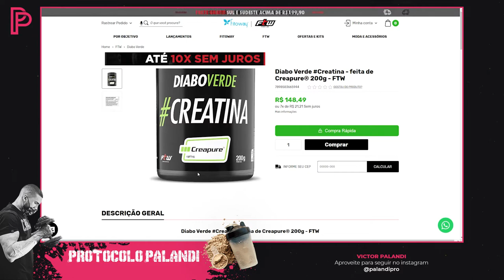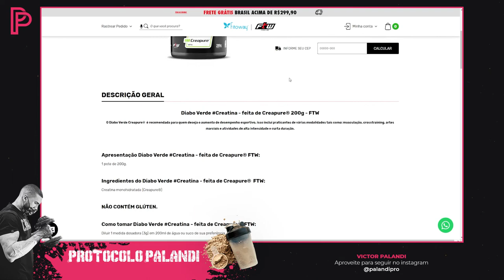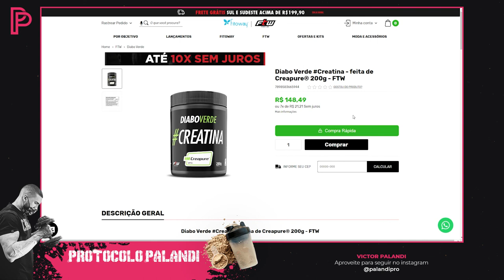Creatina Diabo Verde é boa? Creapure vale a pena?